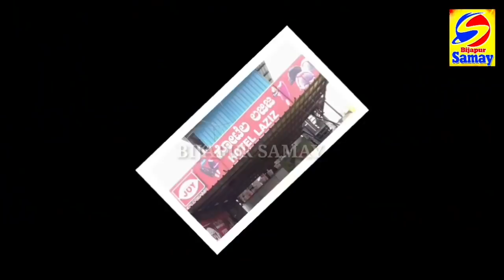CM IBRAHIM IN BIJAPUR | NRC | TIPU SULTAN JAYANTI | EVM MACHINE | BIJAPUR SAMAY 28-10-2019